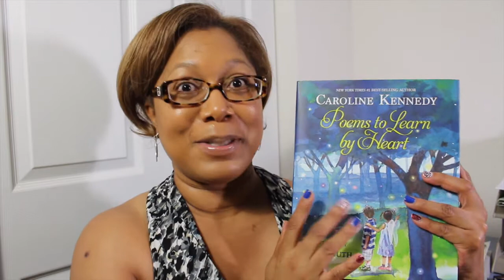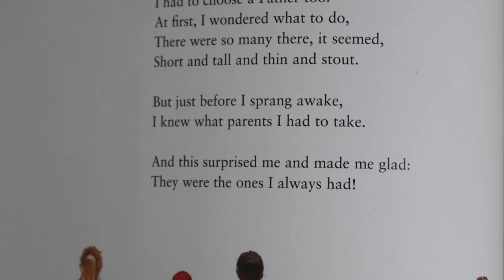Poetry Thursday | Andre by Gwendolyn Brooks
I thought it would be nice to share poetry that spoke to me. So I started Poetry Thursday!  Join in on Thursday and share with the YouTube Community.

Andre by Gwendolyn Brooks
Poems to Learn by Heart by Caroline Kennedy